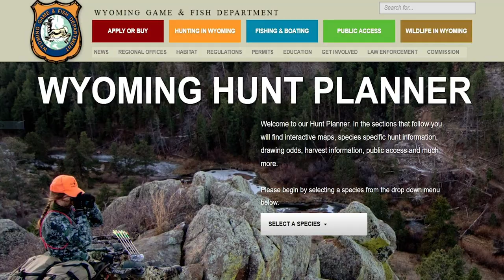Hunting in Wyoming - 2021 Hunting Applications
It's time to submit your Wyoming big game hunting application for the 2021 hunting seasons. View the Wyoming hunting application deadlines on our

With the memories of last year’s hunt still fresh in hunters minds, it’s time for hunters to refocus and get geared up for the 2021 hunt season.  As of January 4th, the Wyoming Game and Fish Department opened applications for six different big game species and wild turkey.

All applications must be submitted online.  Resident and nonresident hunters began  submitting applications for elk, deer, antelope, spring turkey, moose, sheep and mountain goat. The first deadline of February 1 for nonresident elk and resident/nonresident spring wild turkey has just passed.

For your 2021 hunt, hunters are encouraged to use the Game and Fish Hunt Planner for estimating season dates. Tentative season information for 2021 is available for moose, sheep, and mountain goat. Elk, deer and antelope hunters can use prior season information for the best estimate. Final season information will be published on May 1, with time for hunters to make modifications or withdraw applications.

A few changes for 2021--nonresident applicants for moose and bighorn sheep will need to elect to “opt-in” with their applications to be awarded a preference point if unsuccessful in the draw. They will not be automatically purchased if unsuccessful. Otherwise, unsuccessful applicants can apply for a point beginning in July.

Another notable addition for 2021; all applicants will have the ability to make a voluntary donation to Wildlife Crossing, an initiative that funds projects to reduce wildlife and vehicle collisions. Each year, more than 6,000 big game animals are killed on the roads. Those and other updates can be reviewed in the 2021 Hunting License Application Information.

Details on 2021 deadlines and information will be updated on the Game and Fish Hunt Planner at the end of December.  This is Ray Hageman with the Wyoming Game & Fish Department.